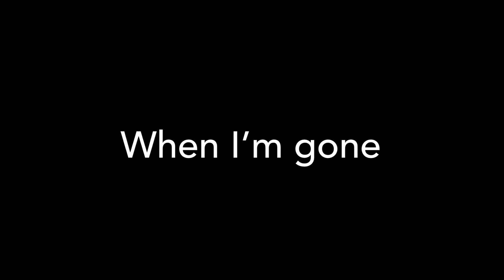When I’m Gone - A Cubecraft PvP Montage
I think this is the best montage I’ve made so enjoy! (Also I rarely do this but pls lick and soob if you enjoyed)